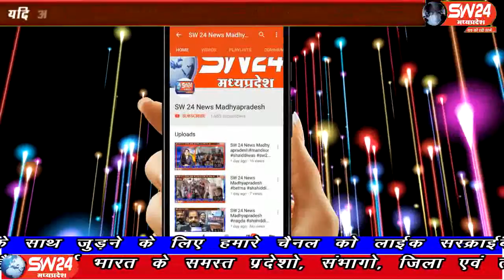sw24news thikari, 05.08.2019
धार जिले के खलघाट में रविवार को महिलाओं की भव्य कावड़ यात्रा का आयोजन हुआ। जिसमें हजारों महिलाओं ने खलघाट से नर्मदा जल लेकर 10 किलोमीटर पैदल चली। 5000 से अधिक की संख्या में महिलाओं ने कावड़ थाम नगर के हिरण्यगर्भेस्वर का अभिषेक कियाsw24news